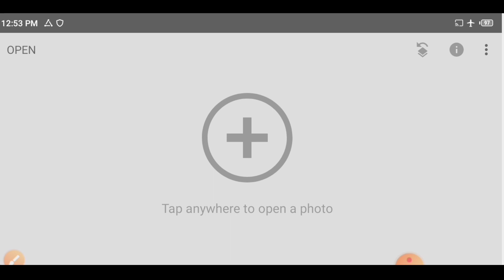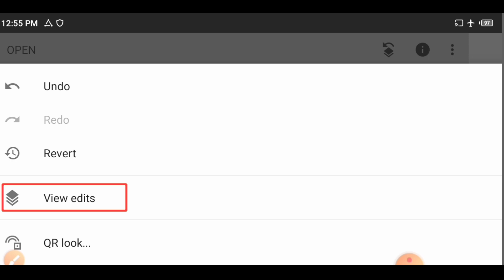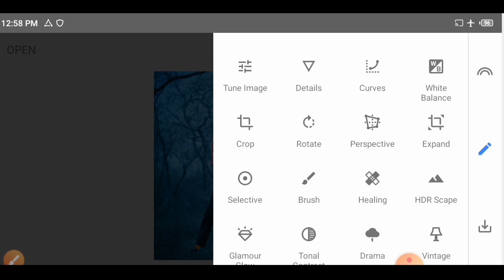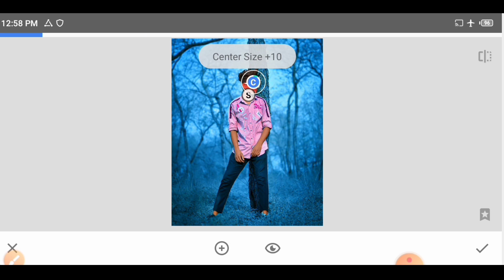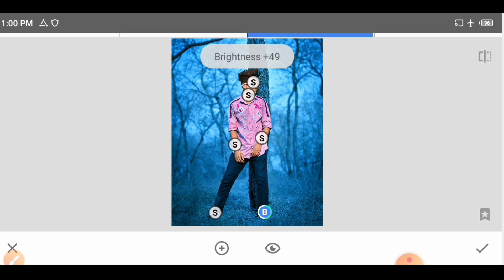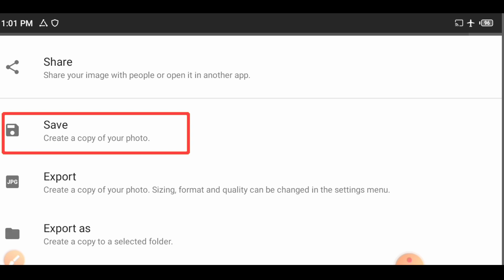Snapseed Dark Blue Effect Photo Editing Tricks 2021 | Snapseed Background Colour Change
1. New Snapseed Photo Editing 2021

2. Snapseed Amazing Background Colour Change

3. Snapseed Dark Blue Effect Photo Editing

4. Snapseed Background Change Editing

5. Snapseed New Creative Photo Editing

6. Snapseed Cyan Colour Photo Editing

7.Snapseed Best Photo Editing Tricks

8. Snapseed Orange Colour Editing

▶ 𝙇𝙞𝙜𝙝𝙩𝙧𝙤𝙤𝙢 𝘼𝙥𝙥 -

⏩𝙎𝙤𝙘𝙞𝙖𝙡 𝙈𝙞𝙙𝙚𝙖 𝙇𝙞𝙣𝙠📎

⏩𝙉𝙤𝙩𝙚 - Copyright Disclaimer Under Section 107 of the Copyright Act 1976, allowance is made for "fair use" for purposes suchas criticism, comment, news reporting, scholarship.Non profit, educational or personal use tips the blance in favor of fair use.